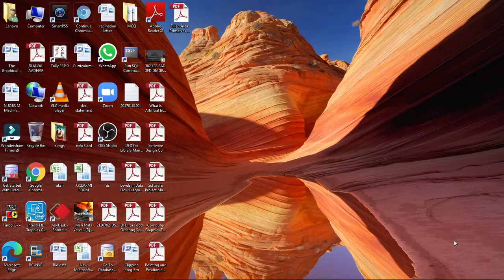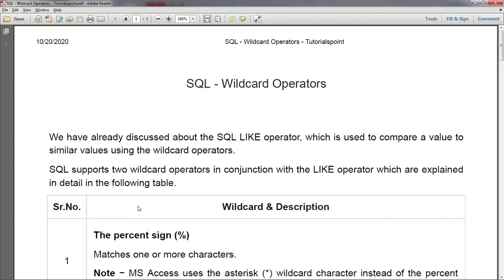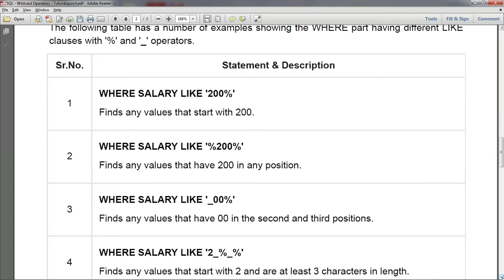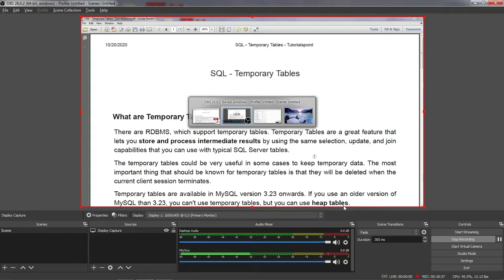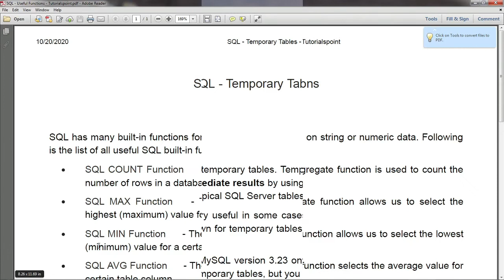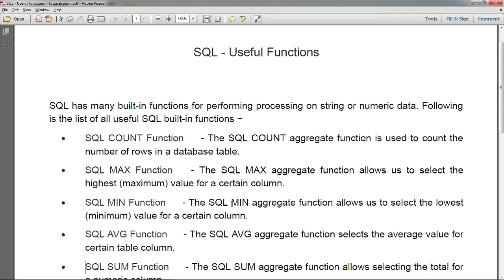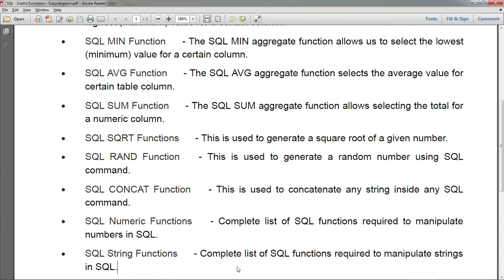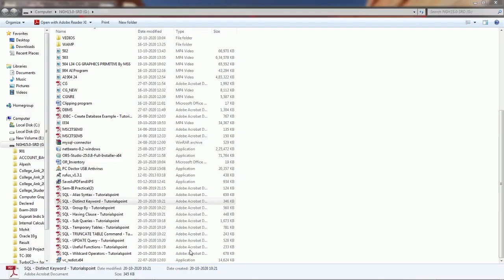305 | L37 | DBMS | SQL Temporary | Table Assignment | By MSS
SQL Temporary Table ,
SQL Basic Table Function
Assignment